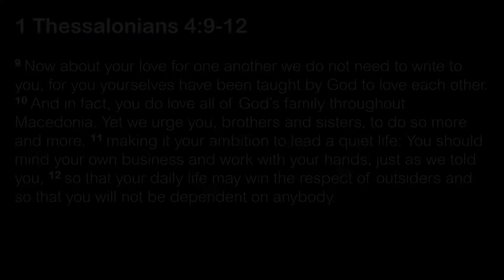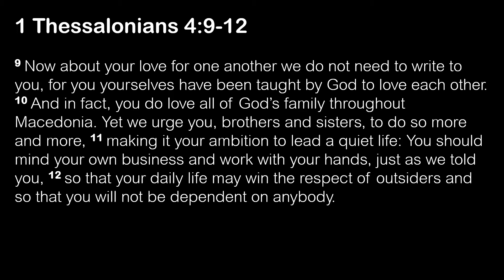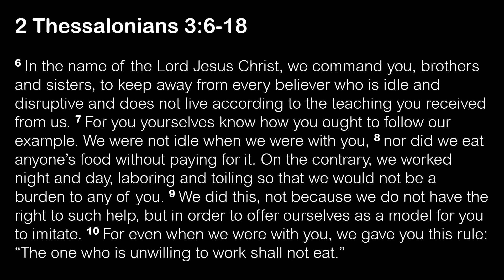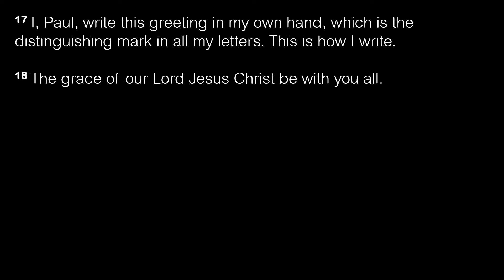Work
MOBC's Sunday sermon for the 15th November 2020

Work · 1 Thessalonians 4:9-12 & 2 Thessalonians 3:6-18 · Preached by Pastor Matthew Arkapaw